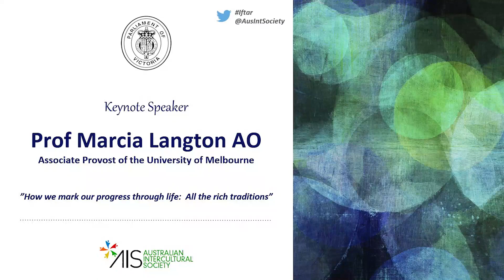Prof Marcia Langton AO - 16th Victorian Parliament Iftar Dinner - Keynote Speaker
Prof Marcia Langton AO
Associate Provost of the University of Melbourne
"”How we mark our progress through life:  All the rich traditions”"